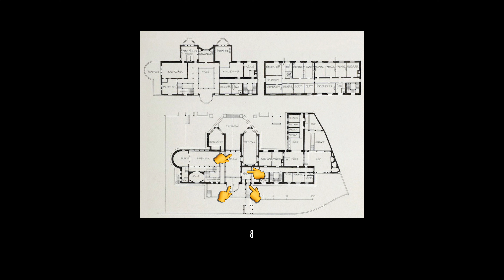Юлия Кондратьева. Дворец Стокле в Брюсселе. Йозеф Хоффман.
Юлия Кондратьева. Дворец Стокле в Брюсселе. Йозеф Хоффман. Уникальное цельное произведение искусства архитектора Йозефа Хоффмана с росписями Густава Климта и Карла Отто Чешки сохранилось до нашего времени в первозданном виде.